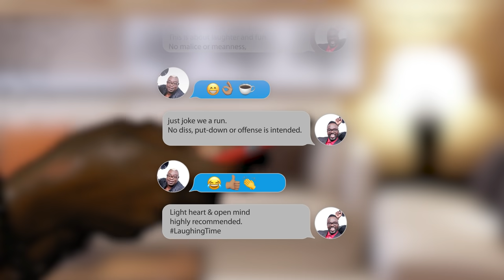MAMA P VISITS THE QUEEN | Comedy | Ity and Fancy Cat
ABOUT ITY AND FANCY CAT:
Operating out of Jamaica, the innovative and inventive duo has captured hearts, engendered praise and evoked uncontrollable laughter among audiences all over the world for 25 years and counting.

The Ity and Fancy Cat Show showcases a wide array of comedy sketches, hidden camera pranks and vox pops spanning 10 seasons and over 100 episodes, a never before done feat achieved in the local comedy hemisphere.